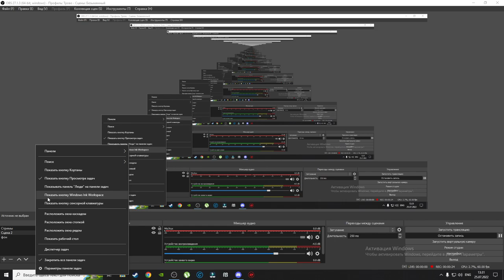THE ISLE EVRIMA / LEGACY. НЕ РАБОТАЕТ УПРАВЛЕНИЕ В ИГРЕ? РЕШЕНИЕ!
Команда для поиска папки saved-  %localappdata%

СИСТЕМНЫЕ ТРЕБОВАНИЯ ДЛЯ THE ISLE EVRIMA
✅Процессор AMD FX6300six-core Processor 3.50GHZ
✅ОЗУ 16ГБ
✅Система 64-разрядная операционная система X64
✅Видеокарта NVIDIA GEFORCE GTX660
✅WINDOWS 10 (строго)
✅Direct X11